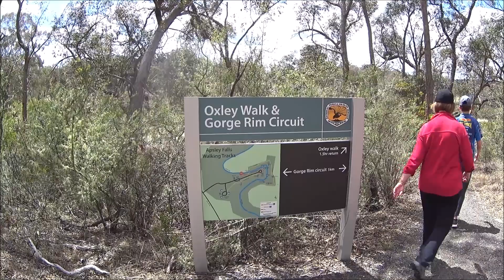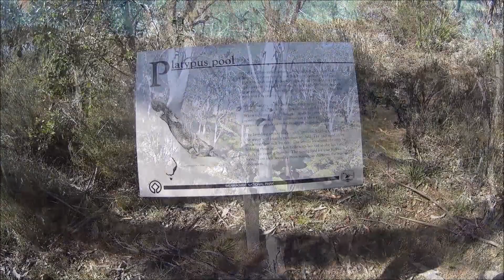WERRIKIMBE AND OXLEY WILD RIVERS 4WD TOURING,PT1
4WD touring through Oxley wild river n.p and werrikimbe n.p
we visit youdales hut and do a few walks in the area.